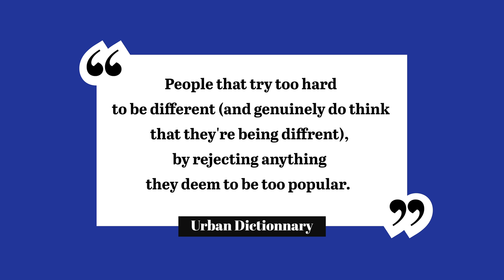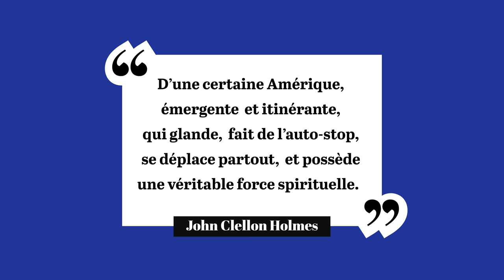Hipster, origines et mort | L'Histoire nous le dira #92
Le Hipster, c’est quoi, ça ressemble à quoi, qu’est-ce que ça mange en hiver ça ?
Le Hipster est souvent le propre de jeunes blancs aux vêtements tendances et férus de musique afro-américaine ou latino. Adepte du monde de la nuit, ce noctambule au long cours rejette la banalité et les conservateurs.

Sources pour aller plus loin:
Audrey Millet, Histoire de la mode de l'antiquité à nos jours, Paris, Belin, 2020.